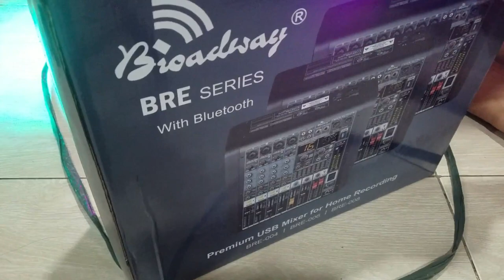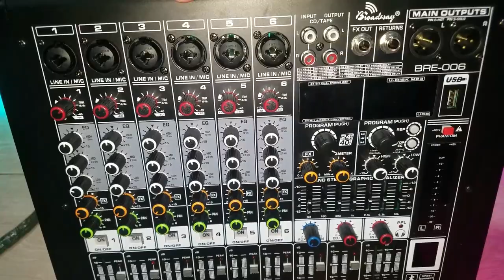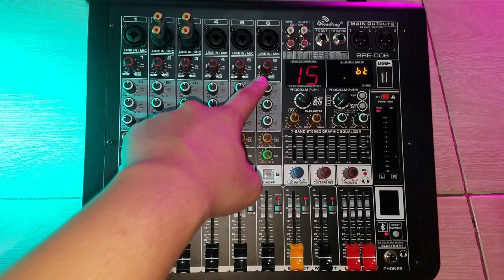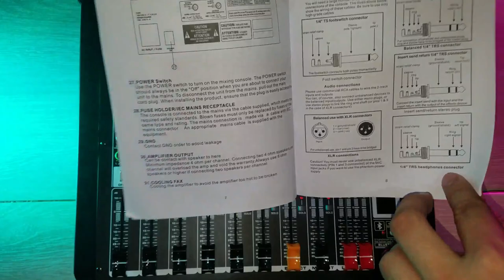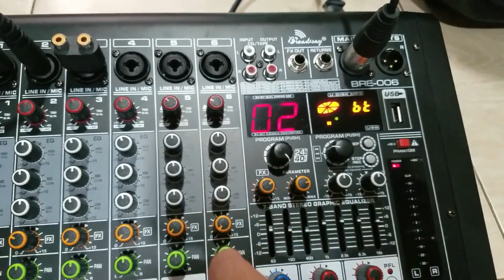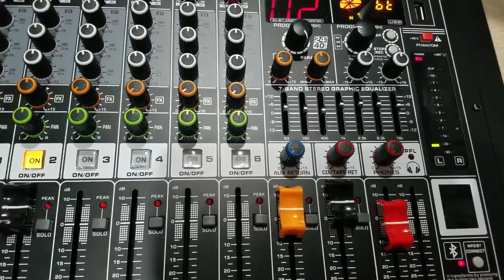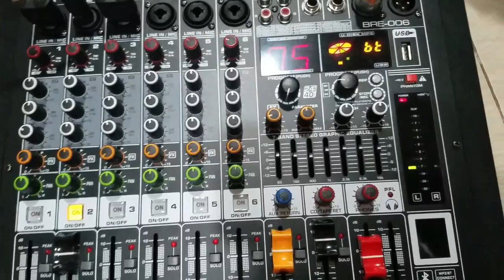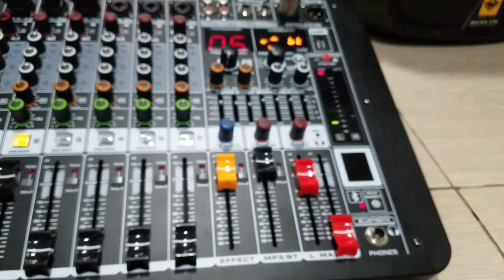1000 pesos lang?Broadway Mixer Review | With DSP , USB ,Bluetooth and Recording Capable (tagalog)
SLAPP LIKE FOR MORE REVIEWS
SPECS : 16 DSP EFFECTS ! BLUETOOTH ! 6 CHANNEL + 1 RCA INDIVIDUAL CONTROL

SPEAKER USED : KEVLER EON 12A - 2.5 Inch Voice coil so halos 3 inch
what gears i do have in house?

All of my speakers
2xKevler Eon 12a
1xB3 Eb118a Sigma Sub
Controllers:
DDj-ErgoV by Pioneer with Serato/Virtual DJ